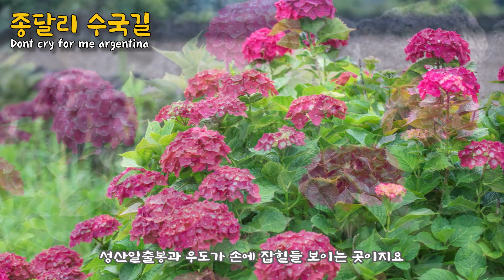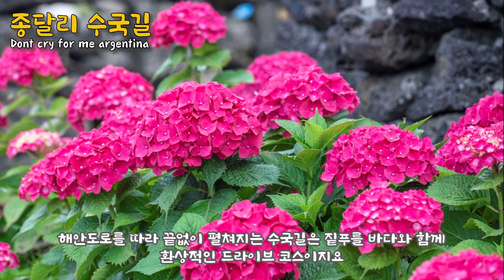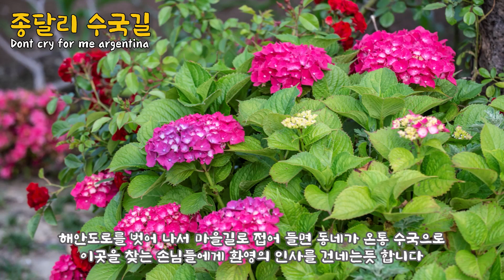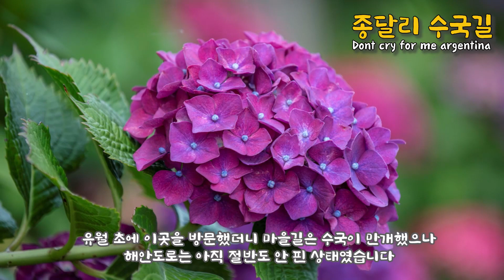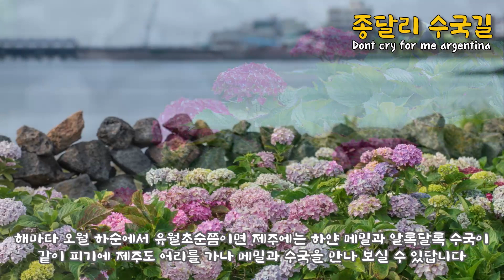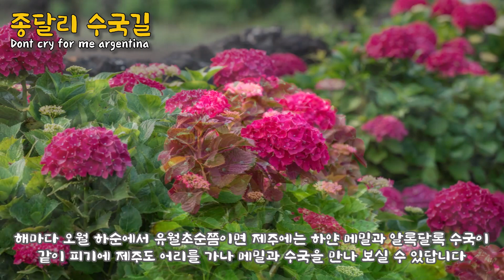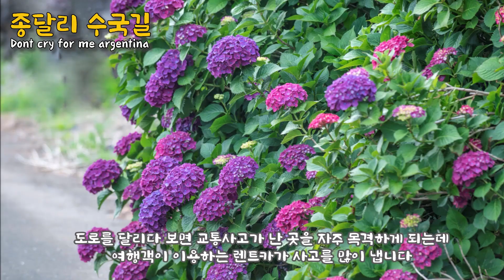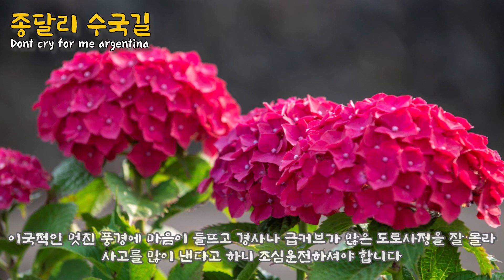종달리 수국길